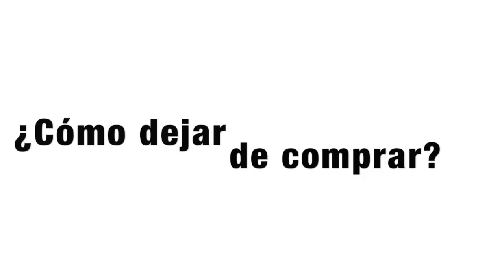MINIMALISMO - Deja de comprar por comprar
Dejar de comprar por comprar y poner más atención a la experiencia.